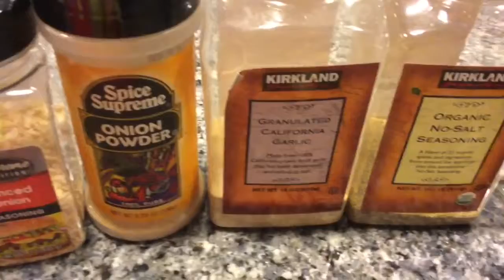French onion soup, better than restaurants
Ingredients:
2 lb white onion
4 cups vegetables stock
Aromatic ingredients:
3 cloves garlic
3 slices ginger
3 white parts green onion
2 shallots
1-2 celery
Olive oil
Seasonings:
Salt
Ground black pepper
Garlic powder
Onion powder
Onion flakes
Italian seasonings or provincial
1-2 teaspoons each
Worcestershire sauce  : 1/4 cups
Red wine : 1-2 cups
Sourdough bread
Parmesan cheese
Provolone cheese
Cheddar cheese
Some butter

Thank you for stopping by and watching my videos.

I love cooking,baking, gardening, home Improvement. I attended many classes, perfecting myself since the day when I was three years old I helped pluck a feather of a chicken my mother was dealing.
I love traveling. I saw many countries. Nowadays I travel to Vietnam often.
My channel is full of those. I like to share with you part of me. While you are here you are welcomed and I make sure you have the best experience.